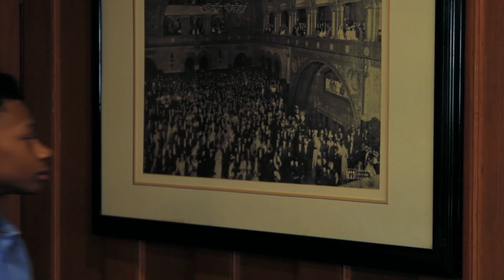St. Louis Aquarium at Union Station